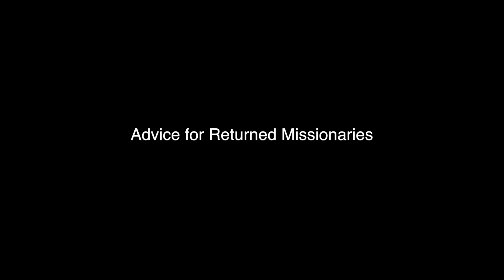Returned Missionary Survey (Japan Fukuoka Mission)